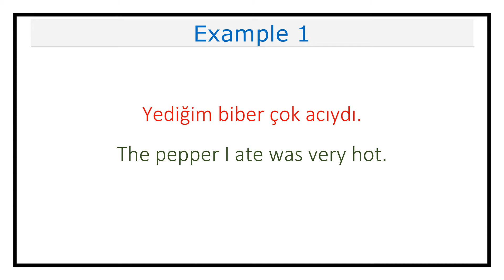Pronunciation of Biber (Pepper) In Turkish